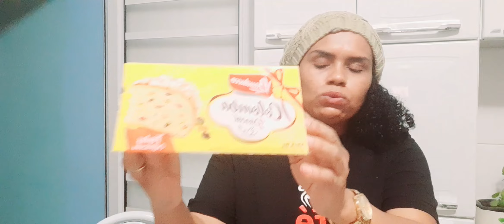Comprinhas para o lar na 25 de Março#saopaulo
Oi minha gente o vídeo de hoje eu venho mostrar a vocês o que eu comprei aqui na 25 de Março em São Paulo

me ajude a fazer um curso de especialização em tomografia, você pode mim ajudar doando qualquer quantia pelo meu pix

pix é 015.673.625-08